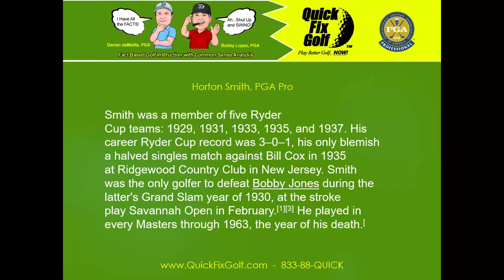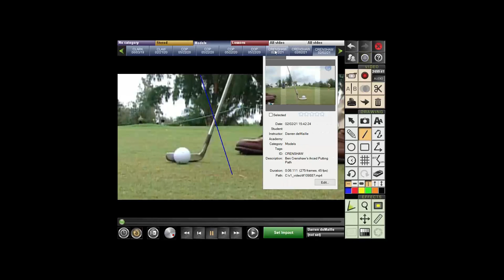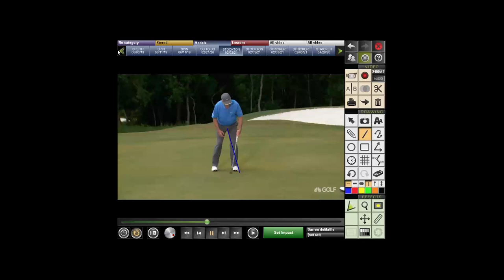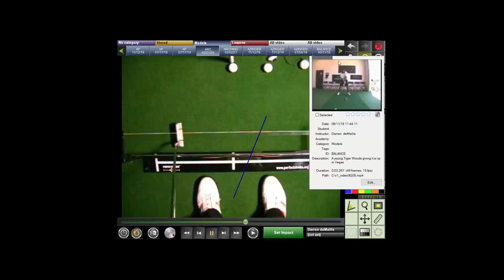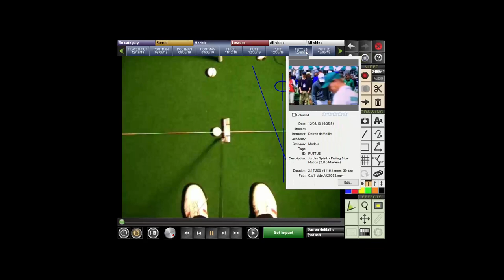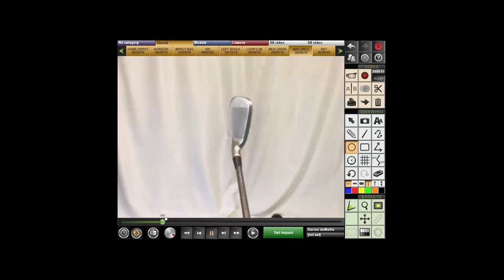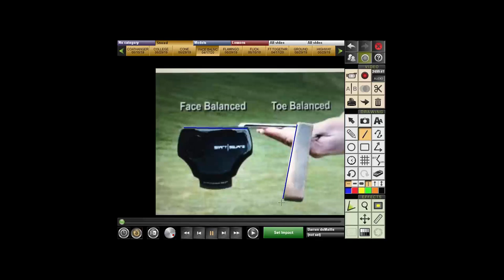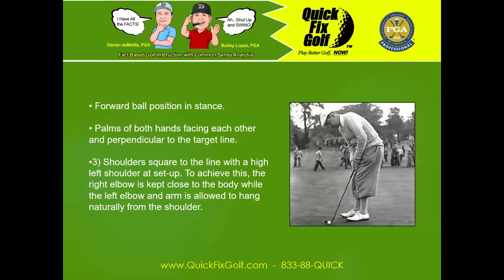Golf Class Horton Smith Putting and His Arching Secret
Ever heard of Horton Smith putting?  Horton Smith won the Master twice, five times Ryder Cup Player and a whole lot more.

Remember, you can always get a free analysis of your golf swing online from Quick Fix Golf.  Just get out your cell phone and video your swing front and down the line and upload it to our